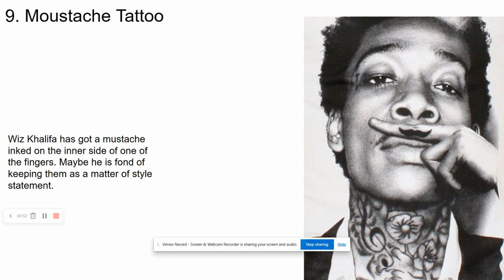Wiz Khalifa’s 9 Tattoos & Their Meanings